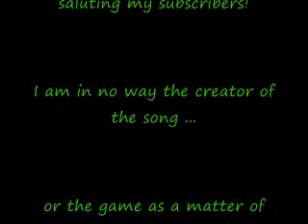pikmin 2 blow me away tribute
awsome gmv of pikmin 2 and the song blow me away!
I hold no copyright for the game or the song actually but it was a tribut in a sort for nintendo to create a pikmin 3! We want pikmin 3!!
In the meantime i know lots of people who are gonna control captain olimar in the upcoming ssbb!
~Chaosfaction15